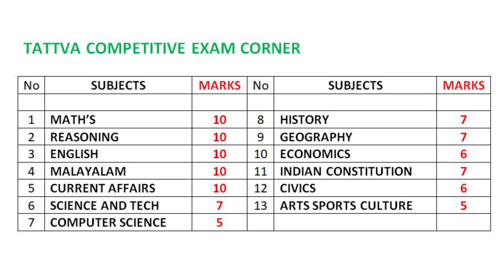Degree Prelims! Patten based Mark distribution Analysis| ഇനിയുള്ള 30 ദിവസത്തിൽ എങ്ങനെ നേടാം